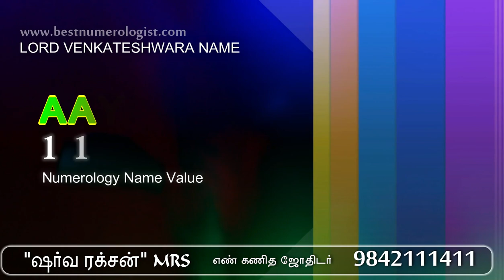LORD PERUMAL VENKATESHARA TIRUPATHI VISHNU BABY NAMES - BEST NUMEROLOGIST - 9842111411